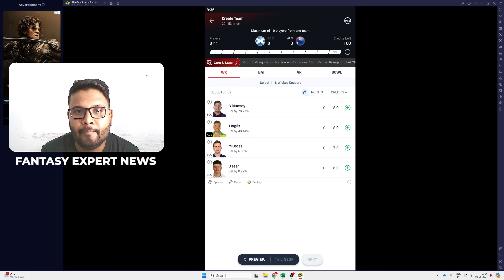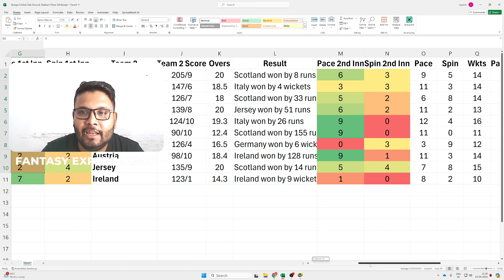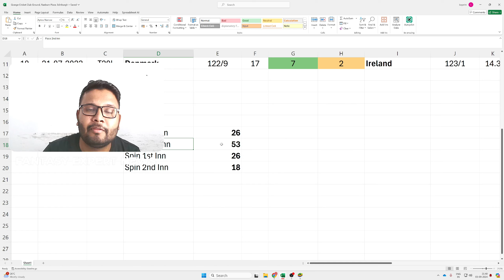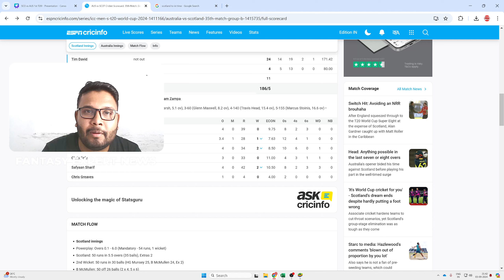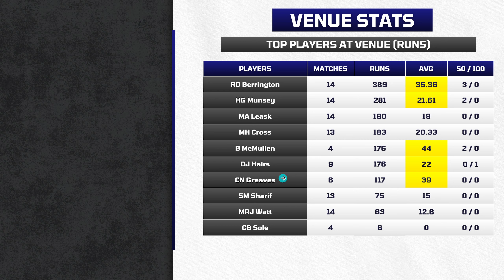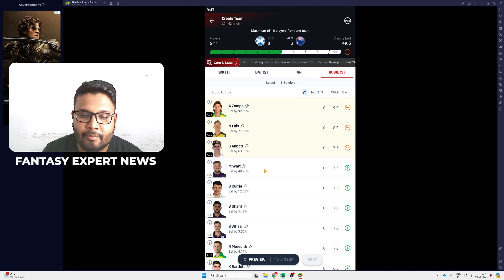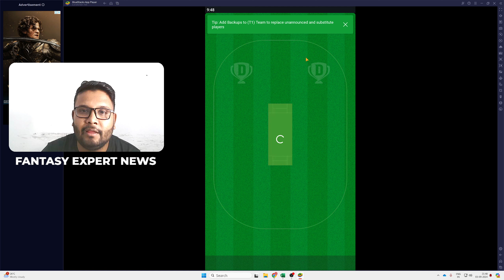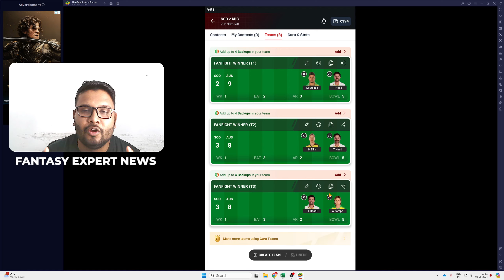SCO vs AUS Dream11, AUS vs SCO Dream11 Prediction, Scotland vs Australia Dream11 Team Prediction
SCO vs AUS Dream11 Prediction | 1st T20I 2024 | Best Fantasy Picks & Grange Cricket Club Pitch Report

Description:

Get ready for the thrilling 1st T20I between Scotland (SCO) and Australia (AUS) at the Grange Cricket Club Ground, Raeburn Place, Edinburgh on September 4, 2024, at 6:30 PM IST. This video provides you with comprehensive Dream11 predictions, including the best fantasy picks, pitch report, player stats, and head-to-head analysis to help you build a winning Dream11 team.

📅 Match Details:

Teams: Scotland (SCO) vs Australia (AUS)
Match: 1st T20I, 2024
Venue: Grange Cricket Club Ground, Raeburn Place, Edinburgh
Date & Time: September 4, 2024, at 6:30 PM IST
🎯 What’s in This Video:

Pitch Report: Detailed analysis of the pitch conditions at Grange Cricket Club Ground.
Best Fantasy Picks: Expert suggestions for the Dream11 team, including top picks, captain and vice-captain choices.
Player Stats & Analysis: In-depth player performance stats to help you select the best players for your fantasy team.

Head-to-Head Records: Historical match data between SCO and AUS for better team selection.
🔍 Keywords for Enhanced Search Ranking: SCO vs AUS Dream11 Prediction, Scotland vs Australia 1st T20I 2024, 1st T20I Dream11 Tips, Grange Cricket Club Ground Pitch Report, SCO vs AUS Player Stats, SCO vs AUS Head-to-Head, SCO vs AUS Dream11 Team 2024.

SCO vs AUS pitch report
SCO vs AUS match analysis
Grange Cricket Club Ground pitch report
Today's match pitch report for Grange Cricket Club Ground
Pitch report for Grange Cricket Club, Edinburgh 2022
Edinburgh cricket stadium pitch report
SCO vs AUS Dream11 prediction
SCO vs AUS Dream11 team
AUS vs SCO Dream11 team prediction
SCO vs AUS live match updates
Dream11 today match predictions for SCO vs AUS
Fantasy Cricket Guru insights
CPL 2024 highlights (if relevant)
Cricket match highlights, live cricket, and match updates
Teams and Stats:

Australia squad details for the 1st T20I
Scotland squad details for the 1st T20I
Player stats and performance analysis for SCO vs AUS
Cricket Information and Predictions:

How to play Dream11 and make winning teams
T20 cricket strategies and predictions for SCO vs AUS
Best players to watch out for in the SCO vs AUS match

This analysis is based on my understanding, knowledge, and instincts. While selecting your team, consider the points mentioned and make your own decision. Dream11 ensures compliance with all central and state legislation in India to protect users fully. Every contest on the platform is designed to comply with applicable statutes and regulations in India. Dream11 is classified as a 'game of mere skill,' making it exempt from the Public Gambling Act, 1867 (PGA), and is a legitimate business activity protected under Article 19(1)(g) of the Constitution of India.